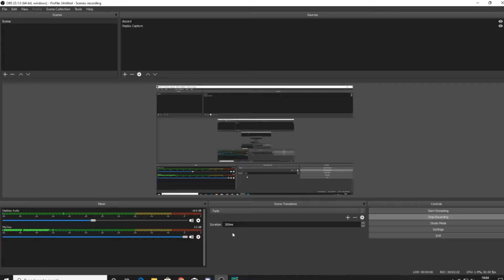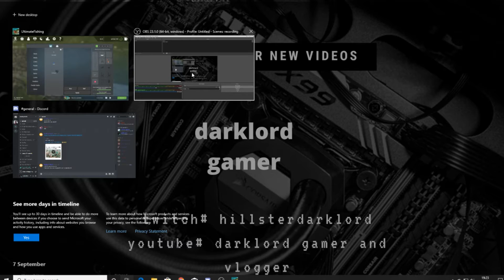ultimate fishing #3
# another fishing video # original